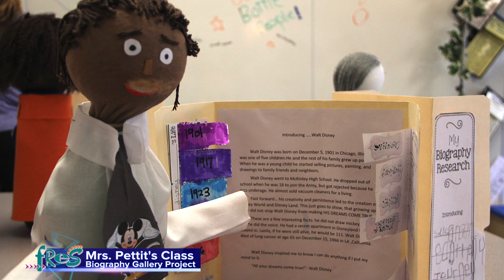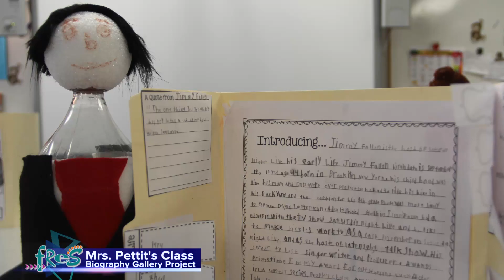2019 FRES Mrs.Pettit's Class - Biography Project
Pictures and video by Eric Gruner